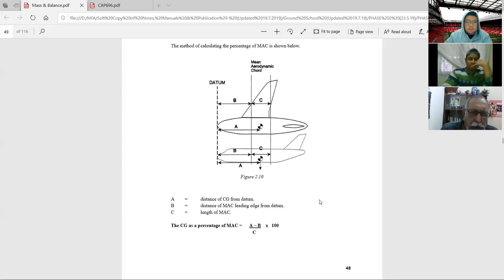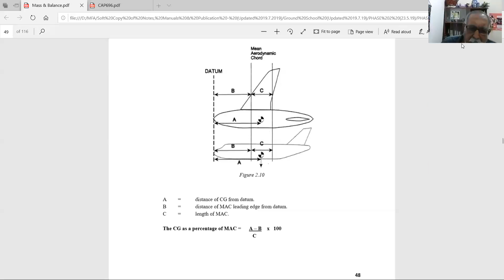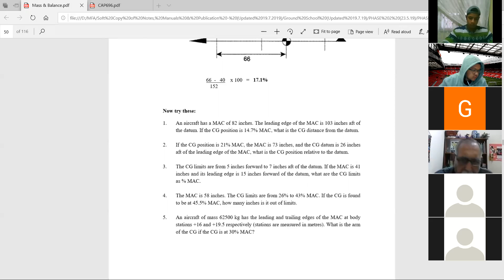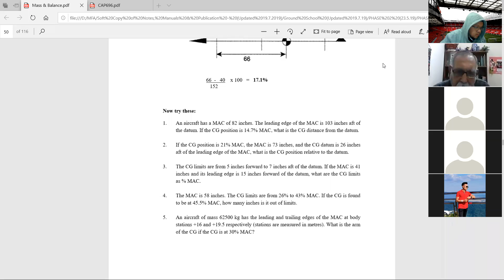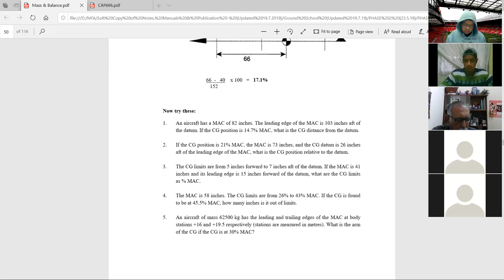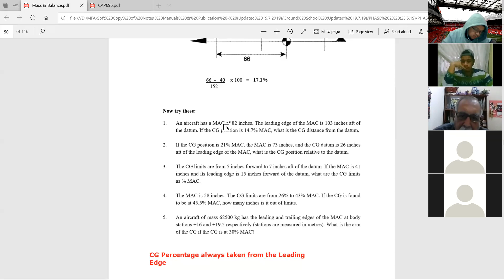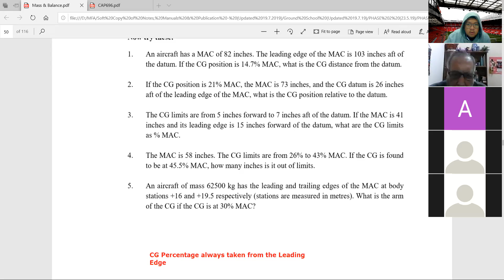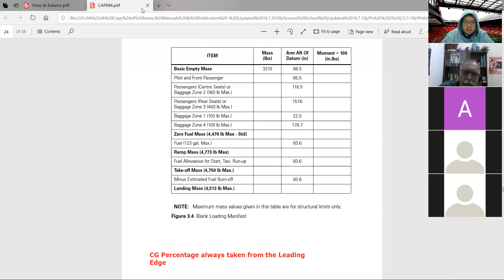Mass & Balance Class 30032020